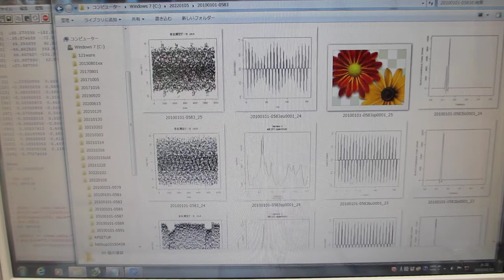超音波発振制御プローブの相互作用を利用した超音波伝搬実験（表面弾性波の利用）